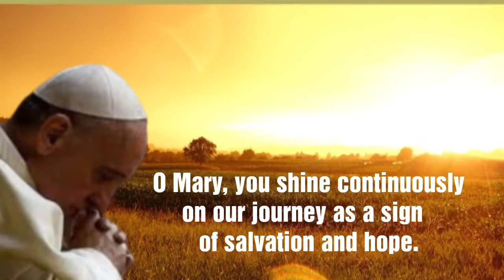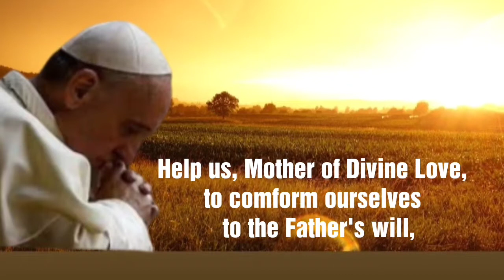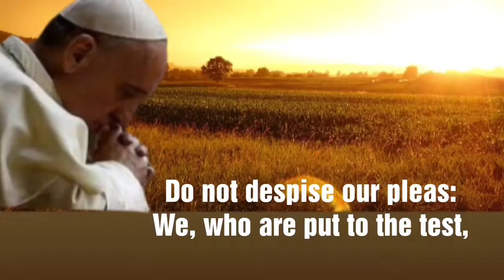Prayer of Pope Francis: Prayer for Protection from Coronavirus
Prayer for Protection from Coronavirus of Pope Francis

Prayer is the most powerful prayer against this o
pandemic coronavirus,.